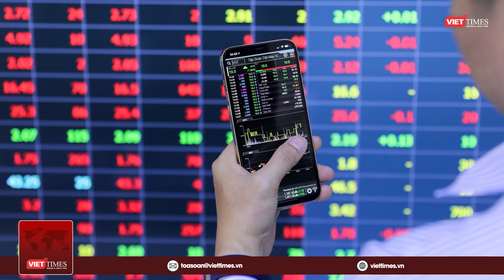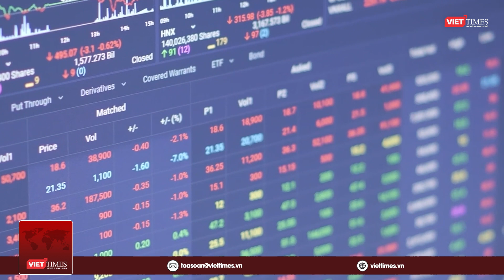Nhận định chứng khoán ngày 13/7: VN Index phục hồi, củng cố đáy ngắn hạn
Nhiều cổ phiếu đang hình thành vùng đáy khá vững chắc, góp phần giúp chỉ số VN-Index phục hồi tốt hơn. Tuy nhiên, vẫn chưa có dấu hiệu cho thấy VN-Index sẽ thoát ra khỏi vùng 1.150 – 1.220 điểm.